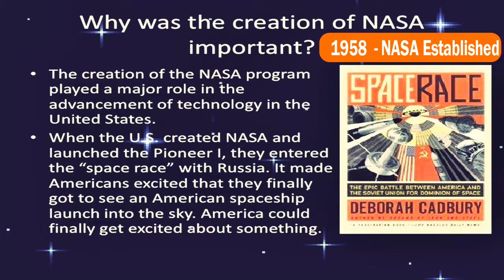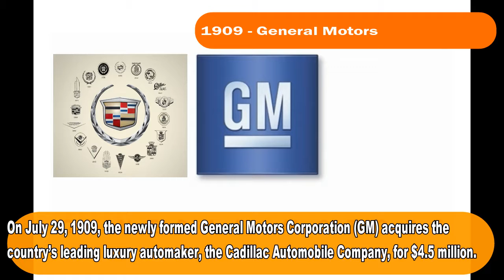TODAY IN HISTORY - 29 JULY - NASA Established - Worst Shark Attack in History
TODAY IN HISTORY - 29 JULY :: REVEAL THE HISTORY BEHIND EVERYDAY AND WE FIND THE BEST SUITED HISTORY HAPPENED ON THIS DAY - JULY 29.

➢ 1945  The Worst Shark Attack in History
➢1958  NASA Established
➢1909 General Motors buys Cadillac
➢ 1981 Prince Charles marries Lady Diana
➢2000 Hollywood golden couple weds

And much more to find.
for more Information on History Dates.